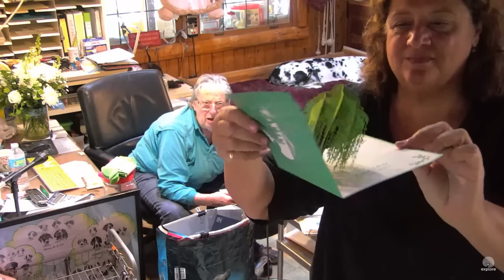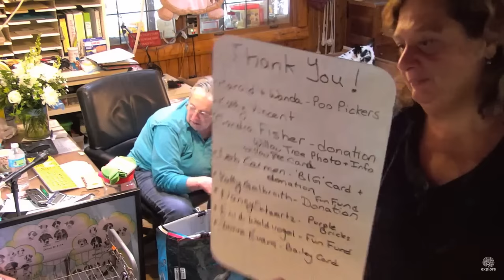SDP Mail Call 9 3 16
Mail Call :)